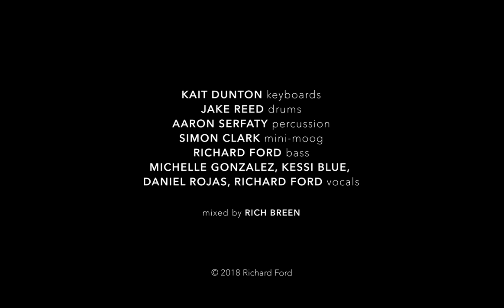Richard Ford Malibu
A cover of George Duke's 'Malibu' by Richard Ford from the EP Basso Profondissimo.

Video directed and produced by Amanda Sayeg

Featuring:
Kait Dunton - keyboards
Jake Reed - drums
Aaron Serfaty - percussion
Simon Clark - moog solo
Richard Ford - bass
Michelle Gonzales, Kessi Blue, Daniel Rojas, Richard Ford - vocals

Mixed by Rich Breen
Produced by Richard Ford